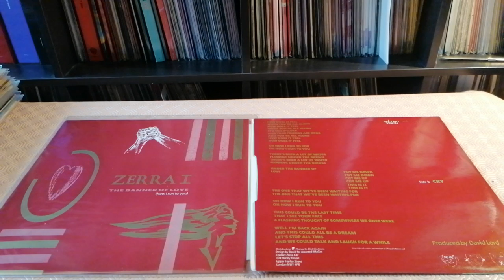Radio Séries Spécial Punk Zerra I - The Banner Of Love 1982 UK 12" Version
Punk New Wave The Banner Of Love 1982 UK 12" Extended Version Second Vision Records